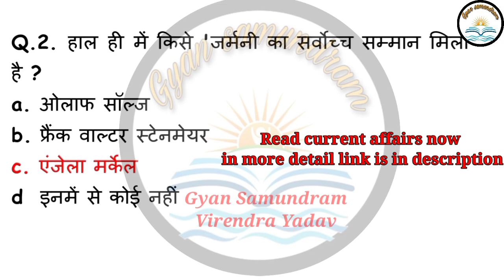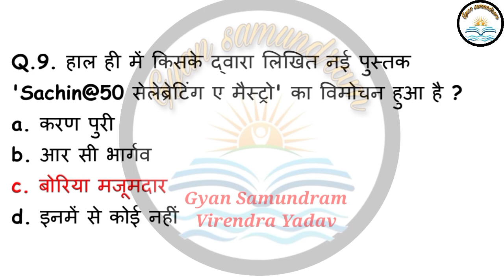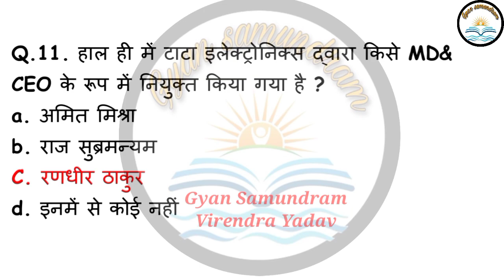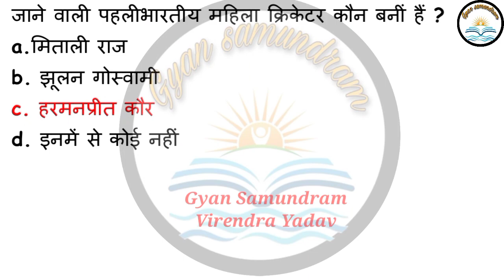Daily Current Affairs ||डेली करेंट अफेयर्स April 21, 2023 ||Today Current Affairs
Daily Current Affairs ||डेली करेंट अफेयर्स April 20, 2023 ||Today Current Affairs || @veganvirendrayadav